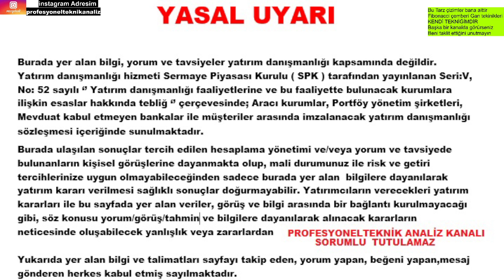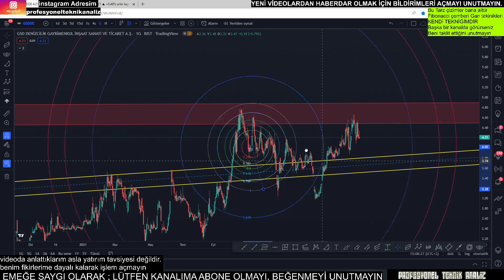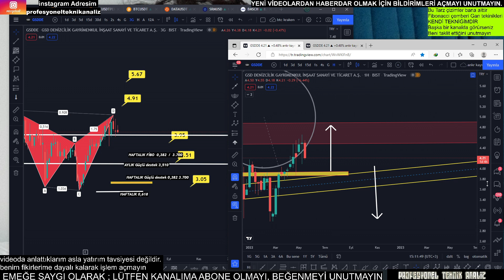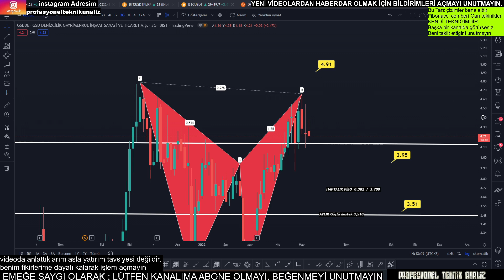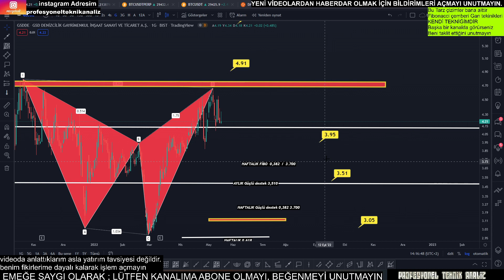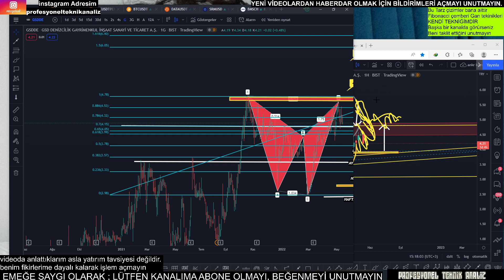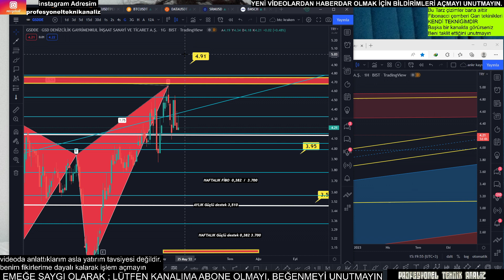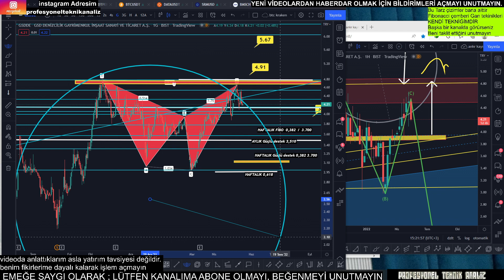GSDDE DENİZCİLİK TEKNİK ANALİZ/ GSD DENİZCİLİK TEKNİK ANALİZ. FORMASYON BAŞLADI.